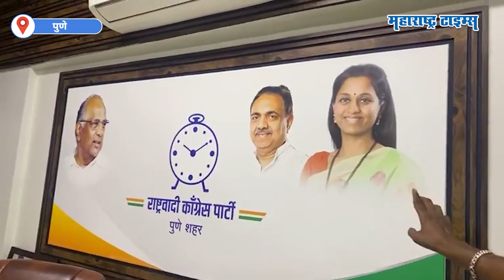ज्या राष्ट्रवादी पक्षाच्या कार्यालयाचे उद्धघाटन Ajit Pawar यांनी केले त्याच कार्यालयातून फोटो हटवला!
राष्ट्रवादी काँग्रेस पक्षातील बंडानंतर राज्यातील राजकीय समीकरणं संपूर्ण बदलली आहेत. अशातच पुणे जिल्ह्यातील राष्ट्रवादीच्या कार्यालायातून अजित पवारांचा फोटो काढल्याचं समोर आलंय. विशेष गोष्ट म्हणजे, या कार्यालयाचं उद्घाटन उपमुख्यमंत्री अजित पवार यांनीच केलं होतं. अजित पवारांचा फोटो काढल्यानंतर राष्ट्रवादी काँग्रेस शहर अध्यक्ष प्रशांत जगताप यांनी प्रतिक्रिया दिली. ते म्हणाले, शरद पवार यांच्यासोबत असलेली राष्ट्रवादी हीच खरी राष्ट्रवादी आहे. अजित दादांचा फोटो हा आनंदाने काढलेला नाही, पण पुढील प्रवास हा आमच्यासाठी कटू असेल.